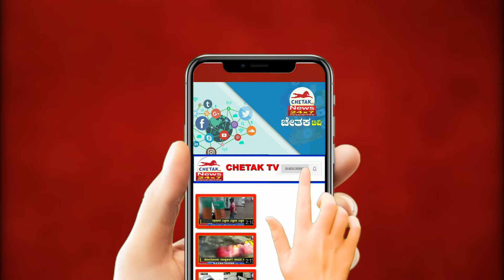Chetak News| ಬಸ್ ನಲ್ಲಿನ ಪ್ರಯಾಣಿಕರ ಕಣ್ಣಲ್ಲಿ ನೀರೋ ನೀರು..!